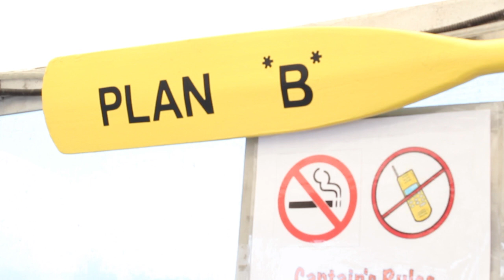Diva Duck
Palm Beach's Only Sightseeing Adventure over Land & Sea.